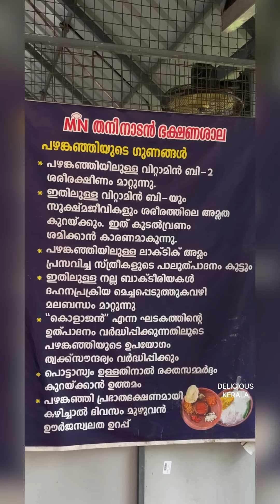കിടിലൻ പഴങ്കഞ്ഞി കുടിച്ചാലോ 😍 | North Paravur | Delicious Kerala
MN Thaninadan Bakshanashaala, North Paravur, Ernakulam